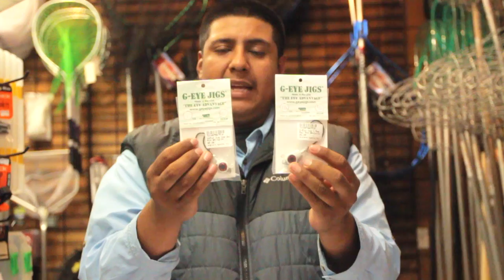Chesapeake Bay Fishing Report - November 16th, 2018